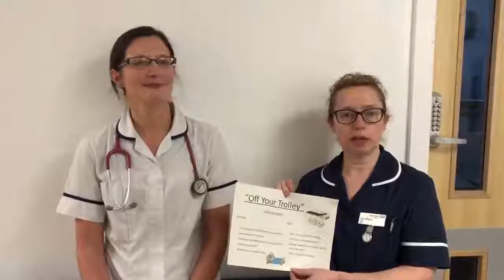WyeValleyNHS talking about the offyourtrolley initiative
@Rachel04599501 & Sue Williams from @WyeValleyNHS talking about the offyourtrolley initiative being tested on AMU